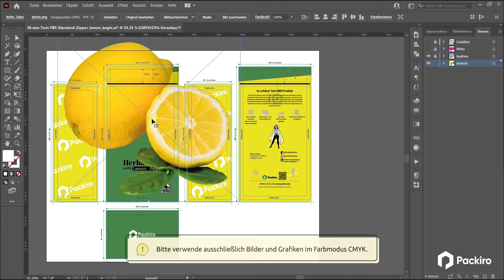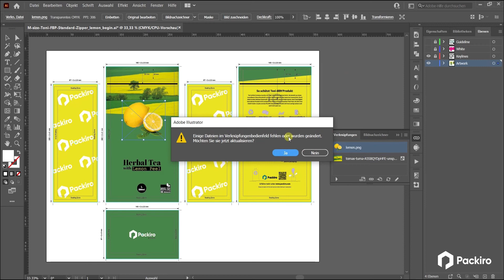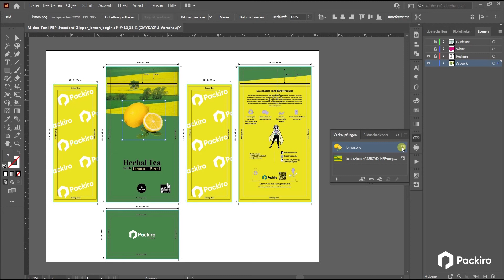Packiro Druckvorlagen | Bilder verknüpfen & einbetten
In diesem Video zeigen wir dir, wie du Bilder von deinem Laptop richtig in dein Artwork integrierst und einbettest.